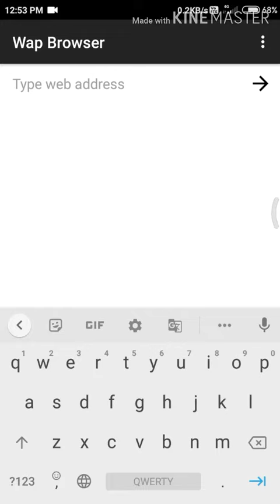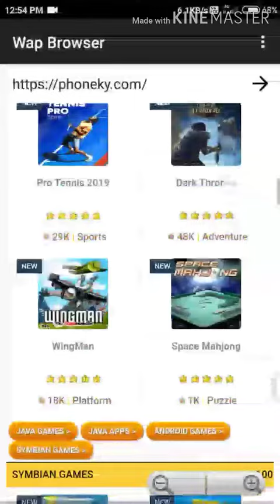android phone me java games